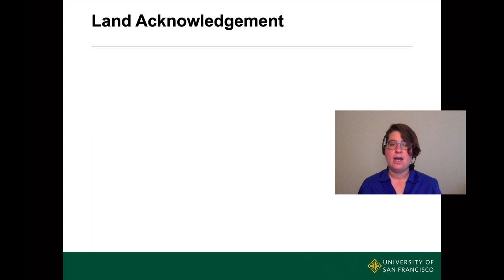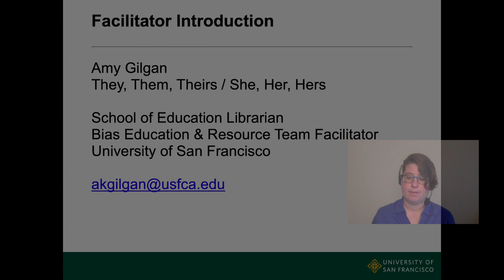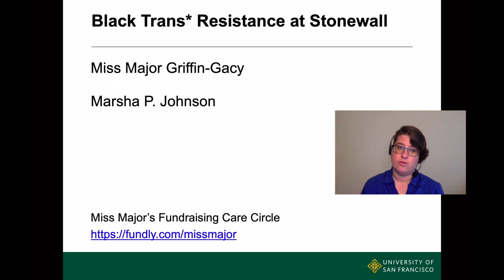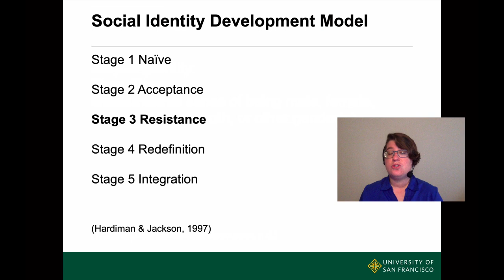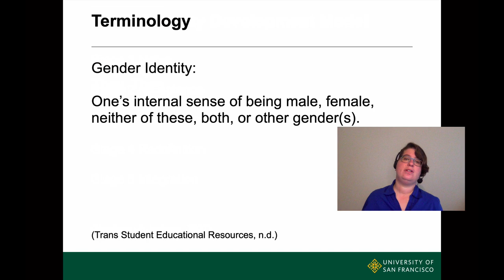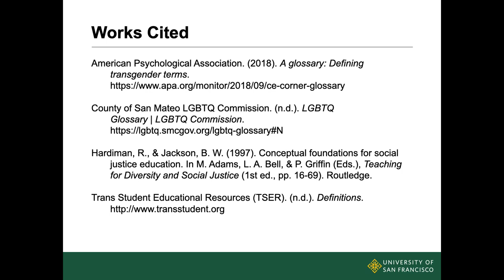Foundations of transgender solidarity in library instruction - CLAPS 2020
Presenter: Amy Gilgan, University of San Francisco

This interactive workshop will provide an introduction to building inclusive library instruction for transgender and gender non-conforming students. Participants will ground themselves in an understanding of how their core values relate to trans* liberation and learn strategies for translating those values to the classroom. Through the lens of Jackson and Hardiman’s Social Identity Development Model (1997), participants will explore how sitting with discomfort and accountability increases capacity for trans* allyship.